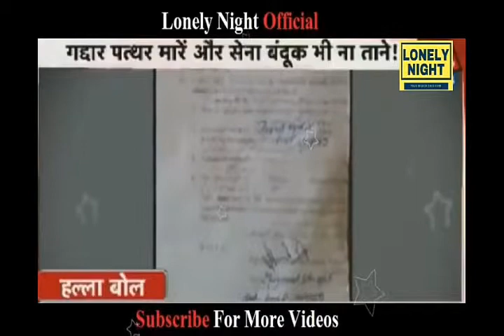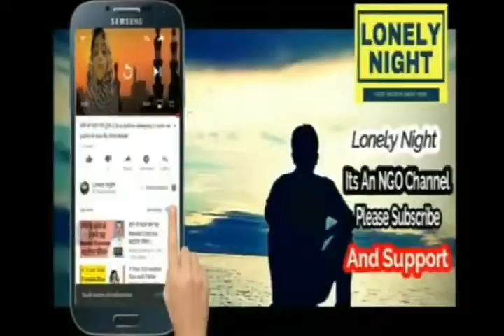आर्मी मजोर ने संबीत पात्रा को लगाई फटकार बोले jumlebaazi बंद करे सरकार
रक्षा मंत्रालय के विशेषज्ञ भी बोले की jumlebaazi बंद करनी होगी। आर्मी के गोली फायर करने पर हुई एफआईआर जिससे गुस्साए आर्मी माजोर